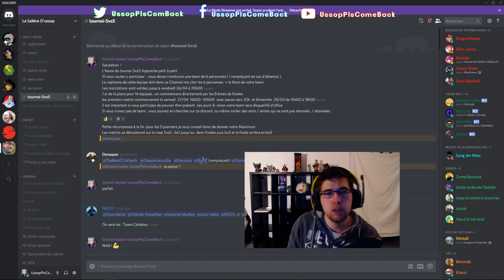Je recrute encore pour le tournoi (silver gold plat et diams )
les infos de kikouillus

les infos d'ussopus